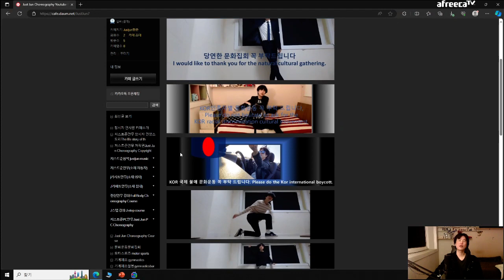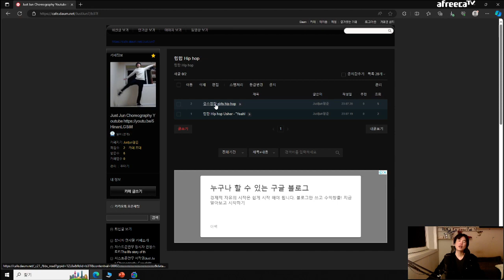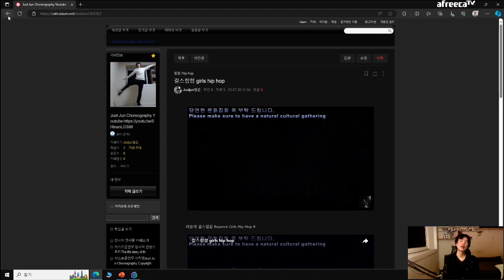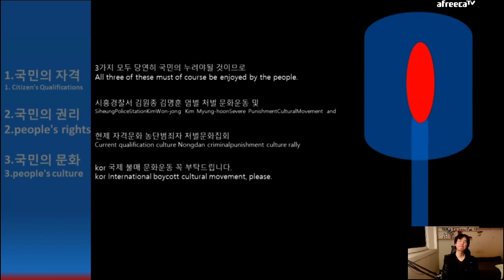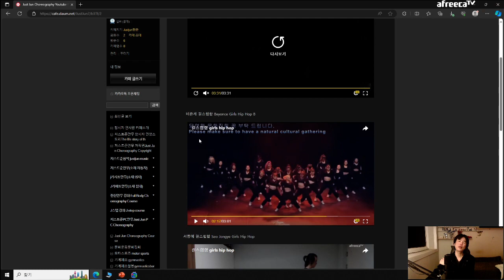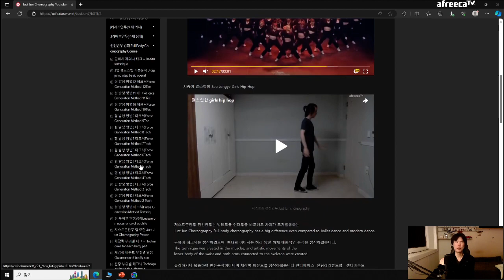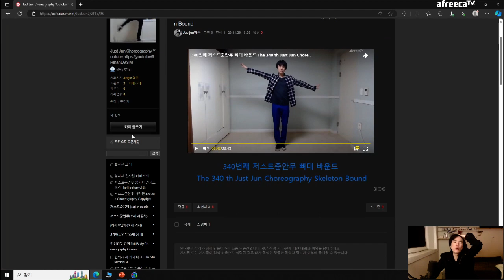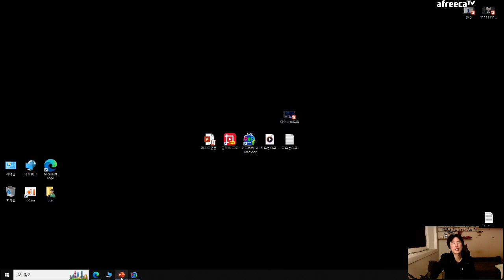저스트준안무 창시자 본방송 예고편 4부Just Jun Choreography Founder’s Main Broadcast Trailer Part 4